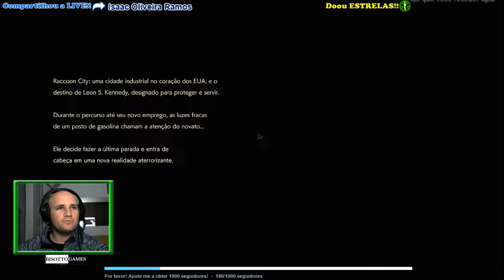RESIDENT EVIL 2 REMAKE - O INÍCIO DA GAMEPLAY em Português PT BR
Um vírus maligno toma conta dos residentes de Raccoon City em setembro de 1998, afundando a cidade no caos enquanto zumbis comedores de carne humana vagam pelas ruas em busca de sobreviventes.

Um surto de adrenalina sem comparação, uma história instigante e horrores inimagináveis o aguardam.

Presencie o retorno de Resident Evil 2.

MÍNIMOS:
SO: WINDOWS® 7, 8.1, 10 (64-BIT Required)
Processador: Intel® Core™ i5-4460 or AMD FX™-6300 or better
Memória: 8 GB de RAM
Placa de vídeo: NVIDIA® GeForce® GTX 760 or AMD Radeon™ R7 260x with 2GB Video RAM
DirectX: Versão 11
Outras observações: This game is expected to run at 1080p/30 FPS. If you have don't have enough graphics memory to run the game at your selected texture quality, you must go to Options Graphics and lower the texture quality or shadow quality, or decrease the resolution. An internet connection is required for product activation. (Network connectivity uses Steam® developed by Valve® Corporation.)

RECOMENDADOS:
Processador: Intel® Core™ i7-3770 or AMD FX™-9590 or better
Placa de vídeo: NVIDIA® GeForce® GTX 1060 or AMD Radeon™ RX 480 with 3GB VRAM
DirectX: Versão 11
Armazenamento: 26 GB de espaço disponível
Outras observações: This game is expected to run at 1080p/60 FPS. An internet connection is required for product activation. (Network connectivity uses Steam® developed by Valve® Corporation.)

-Por favor, aproveita e se inscreve nos meus canais para ajudar a criar conteúdo cada vez melhor para você:

-Vídeos para INICIANTES em DAYZ no XBOX ONE, esta é uma playlist para você ficar fera no game:

Valeu! Obrigado pelo carinho!

▬▬▬▬▬▬▬▬▬ CANAL PARCEIRO ▬▬▬▬▬▬▬▬
? Se algum canal tiver interesse em se tornar parceiro, entre em contato. Vlw